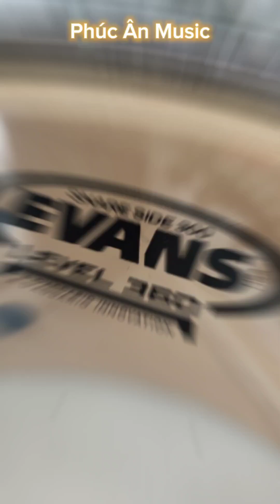[Upgrade] Snare Drums Pearl Midtown series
Shell and Lug: Pearl Midtown series
Pair Hoop: Pearl Die-Cast Drum hoop 13" - 8 Hole (snare)
Batter head: Evan HD Dry
Reso head: Evan 360 side 300
Puresound: 13" - 20 string